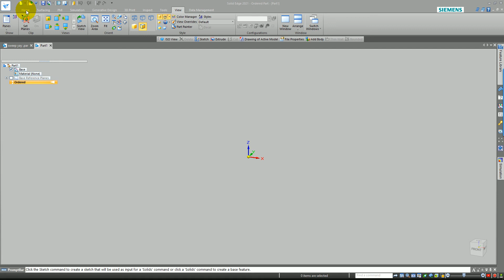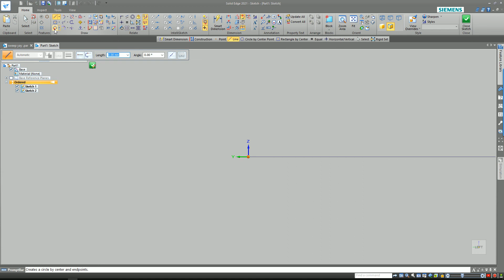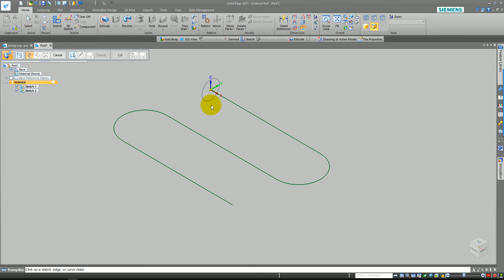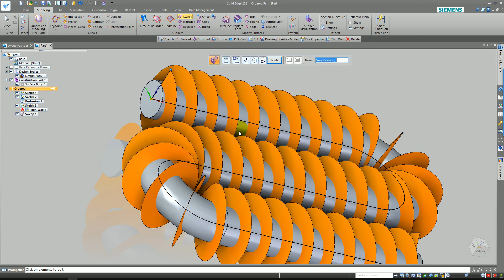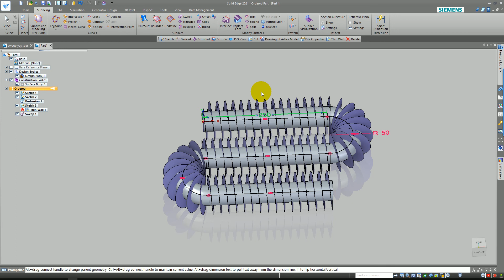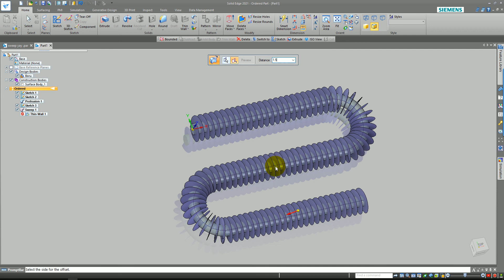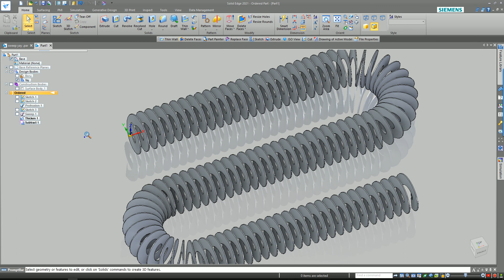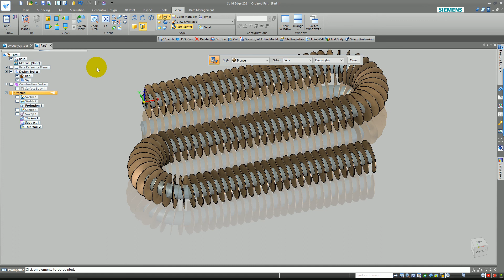Solid Edge 2021 - Sweep Along Curve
Bu videoda Solid Edge Sweep komutu ile var bir profil etrafından oluşturulması gereken bir curve yardımıyla çizilen yay örneğini inceleyebilirsiniz.